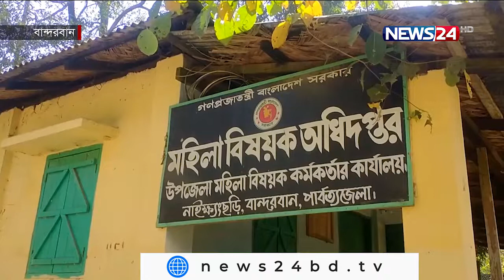চট্টগ্রাম প্রতিদিন | Chottagram Pratidin LIVE at 3pm on NEWS24 | 25Feb.22